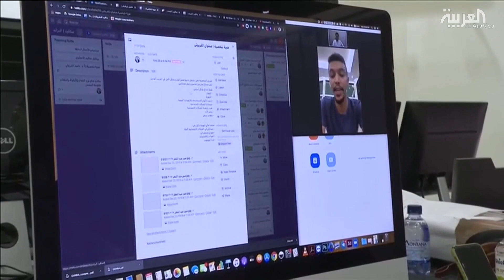نشرة الرابعة | تجارب ناجحة للعمل عن بعد في السعودية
نجح القطاعان العام والخاص في السعودية في تطبيق تجربة العمل عن بعد بشكل واسع في عدة جهات وشركات